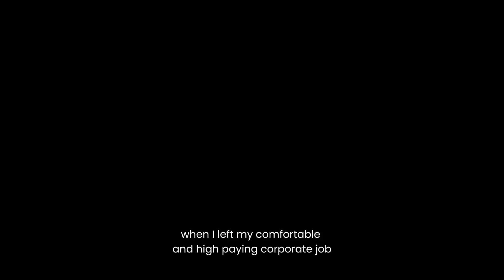HOW I DITCHED A BIG AMOUNT OF 💲💲💲, FOR TRUE PURPOSE! |🚶‍♂️Panglakaton ni TOTO Jonel Vlog Ep1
🚶‍♂️Panglakaton ni TOTO Jonel Vlog | Episode 1

How I ditched a BIG amount of💲💲💲, for True Purpose💯